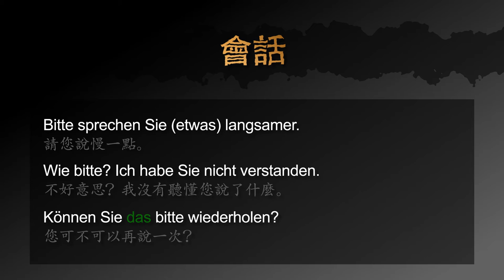用德文如何要求別人講慢一點 － 德文學到死：快問快答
用快速的影片學德文：如何要求別人講慢一點的三種說法。

影片包含以下三個句子：
1. 請您說慢一點。
2. 不好意思？我沒有聽懂您說了什麼。
3. 您可不可以再說一次？